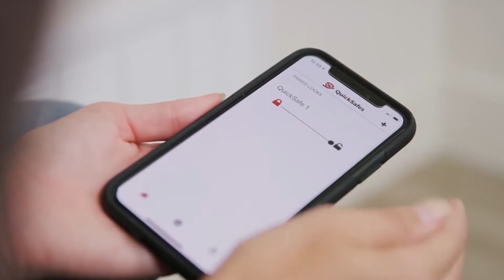INGENIOUS Hidden Rooms and INCREDIBLE Secret Furniture!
Credit and Links:

Ľuboš Bakyta

Dresler Box

Expand Furniture

Spiral Cellar

Homedit

Ofis Mobilya

WWBeds Custom Furniture

Here at Tech and Gadgets we bring you a daily dose of the worlds coolest technology and gadgets. We showcase the worlds most incredible innovation and future technology.